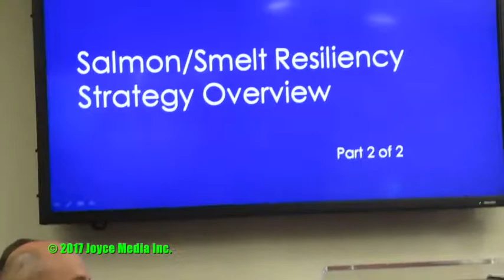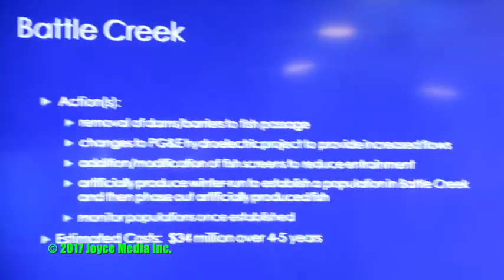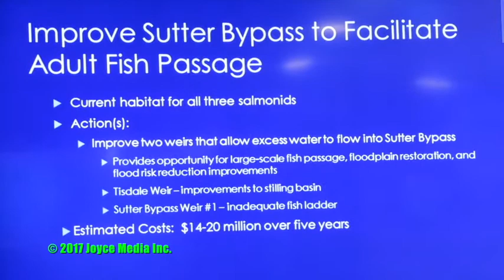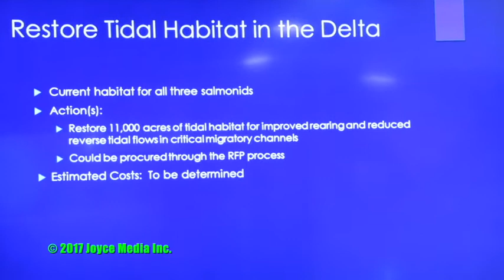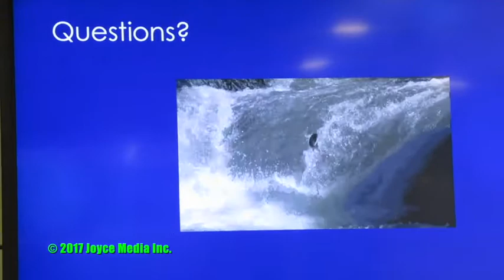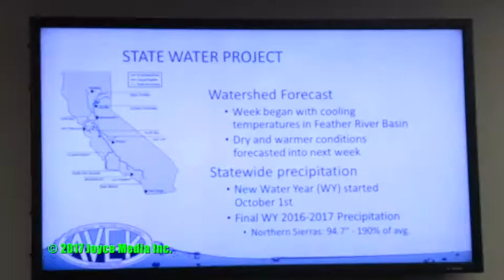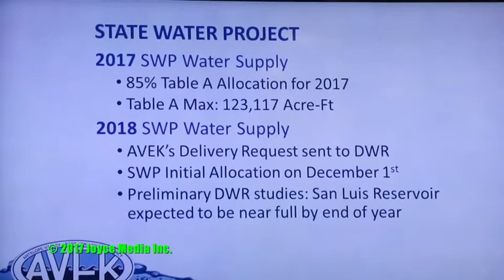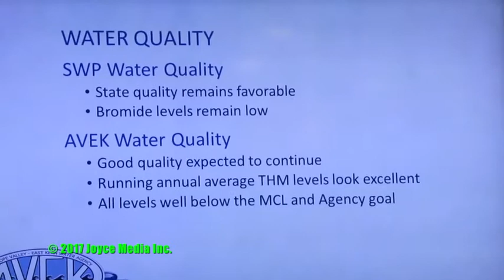20171010 • AVEK Hears Salmon Resiliency Strategy • 93510 • 93560 • 91390 • 93550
Antelope Valley East Kern Water Agency directors Sorsabal, Dyas, Donato, Lane, Parris, Barnes and Van Dam heard what strategies state and federal governments plan for threatened fish during the next ten years. At a public meeting on Tuesday evening October 10, 2017, Justin Livesay took them through  plans to improve fish habitats in and around the Sacramento River.  The Salmon Resiliency Strategy cites thirteen actions over the next ten years to preserve the fish. Eight of the actions depend on the California Department of Water Resources (DWR) and the State Water Contractors (SWC) for funding. AVEK is a state water contractor and would pay a share of the $180 million dollar estimated cost for the projects.